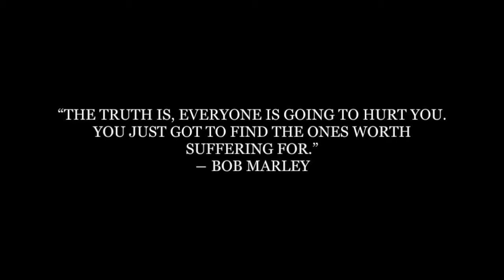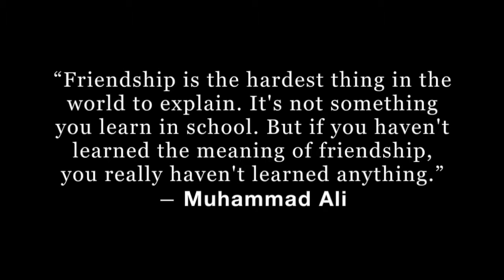NAKAKAMIS LANG KASI (TROPANG GUTOM) TROGUM...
IT'S ALL ABOUT BARKADAHAN FROM GRADE 1 TO HIGH SCHOOL TO COLLEGE AND UNTIL NOW.